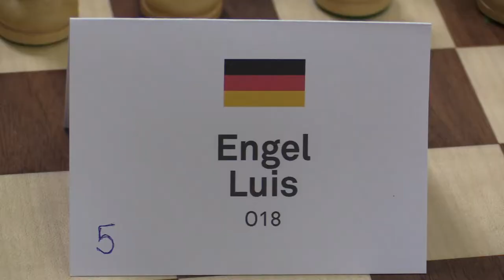Open 18 6.3. FM Murzin Volodar - IM Engel Luis ½ - ½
European Youth Chess Championships 2019 Open U18